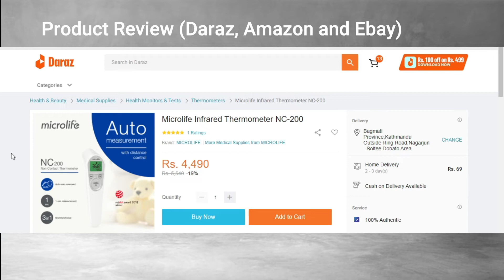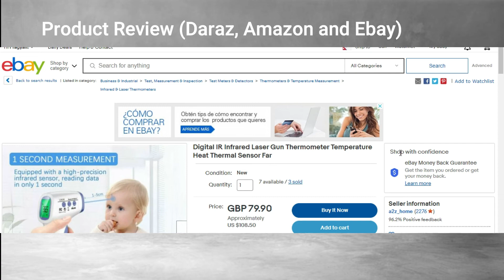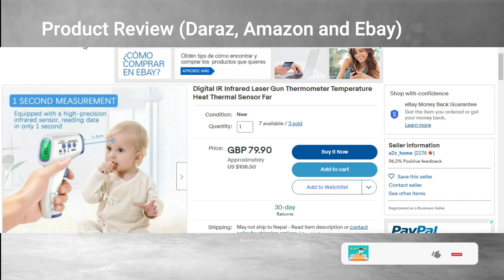Best Infrared Thermometer Reviews 2022 | Best Budget Infrared Thermometers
Its simple arractive Best Infrared Thermometer Reviews 2022 | Best Budget Infrared Thermometers

Best Review

Non Contact and Accurate Readings : Non-contact infrared measurement. Measuring distance is under 1-2inch, while avoiding cross infection. The forehead thermometer medical has been clinically tested, and has a very small error margin. It is actually more accurate and healthier than standard mercury thermometers.
Sound Alarm : High-accuracy infrared measurement, when the temperature is over, audible alert will trigger. The HD LED screen displays clear and crisp numbers that are easy to read.
Multi-Purposes : The Forehead thermometer is designed for all ages: adults, infants and elders. It supports to take human, room or object temperature.
Memory Feature : It can store up to 32 temperature readings and recall them at any time. This comes in handy for keeping a record, and makes it convenient for babies, children, adults. Also it has auto shutdown feature for power saving.
For warranty or service issues kindly contact brand support